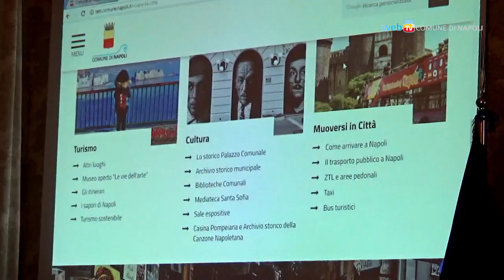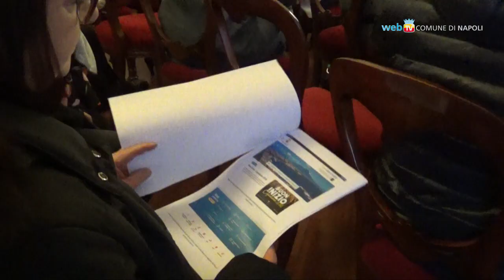Nuova grafica per il sito web del Comune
Cambia grafica il sito istituzionale del Comune: home page più leggera con immagini e video, riorganizzazione delle aree tematiche e nuova sezione 'Vivere la Città' con gli eventi culturali più importanti.